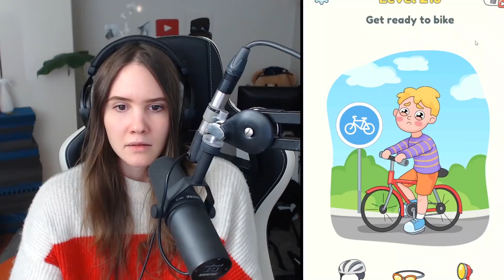Tää PAKOTTI Minut PELAAMAAN SPIRITISMIÄ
mikset oo jo tilannu kanavaa xd
Tervetuloa katsomaan DOP 3: Displace One Part pelivideo suomeksi!